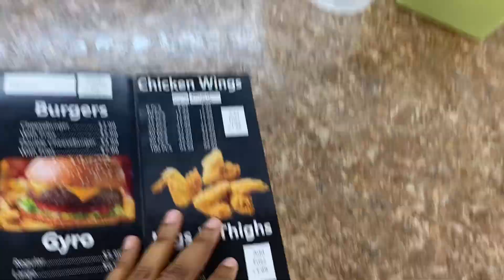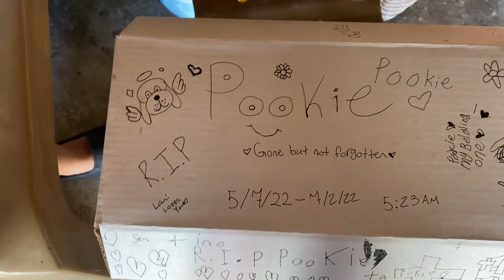American bully: my puppy died😭.Y’all get the good, bad, and ugly. I share everything with y’all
Dog Lady
Vlog
Daily
Life
Maintenance
pet
care
Piebald
American
bully
bullies
Standard
Pocket
XL
Lilac
Blue
Black
Chocolate
Merle
training
Dog
dogs
Dax
miagi
Razorsedge
Makaveli
Lucky Luciano
Razorsedge
gotti
life
kennel
kennels
Puppies
Obedience
protection
feeding
Puppy
Family
trindle
tri
Train
Play
Pregnant
Pregnancy
Picky
Water
Food
attacked
bit
exercise
Out
Outside
Yard
Broken leg
Ai
Artificial insemination
leg injury
Gout
Whelp
Box
Foot pain
Breeding
Breed
Breeder
Nutrition
Cute
DIY
Homemade
Do it yourself
Bald
Woman
Women
Hair
Loss
Alopecia
Stress
Natural
Pregnancy
Female
Male
Ultrasound
Confirmation
Whelp
Box
Functional
Work
Whelp
Whelping
Stud
Studs
Whelper
Puppies for sell
Hot
Over heat
Heat